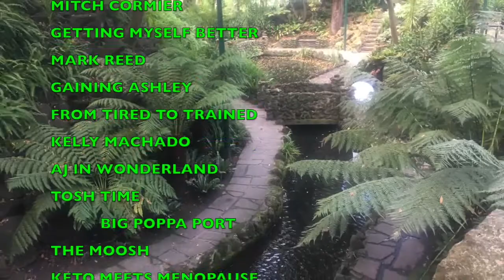journey to health collab week 3